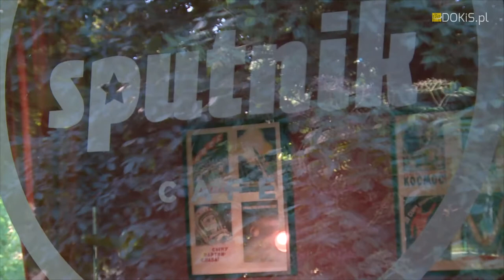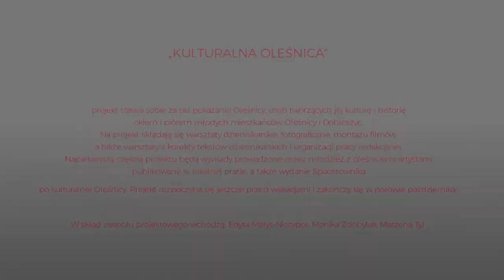BMK 2017 - "Kulturalna Oleśnica" - zapowiedź projektu z Oleśnicy i Dobroszyc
„KULTURALNA OLEŚNICA”

projekt stawia sobie za cel pokazanie Oleśnicy, osób tworzących jej kulturę i historię okiem i piórem młodych mieszkańców Oleśnicy i Dobroszyc. Na projekt składają się warsztaty dziennikarskie, fotograficzne, montażu filmów, a także warsztaty z korekty tekstów dziennikarskich i organizacji pracy redakcyjnej. Najciekawszą częścią projektu będą wywiady prowadzone przez młodzież z oleśnickimi artystami publikowane w lokalnej prasie, a także wydanie Spacerownika po kulturalnej Oleśnicy. Projekt rozpoczyna się jeszcze przed wakacjami i zakończy się w połowie października.
W skład zespołu projektowego wchodzą: Edyta Małys-Niczypor, Monika Zdobylak, Marzena Tyl.